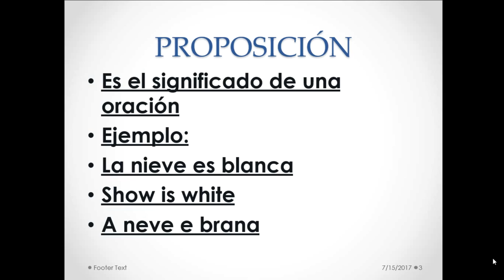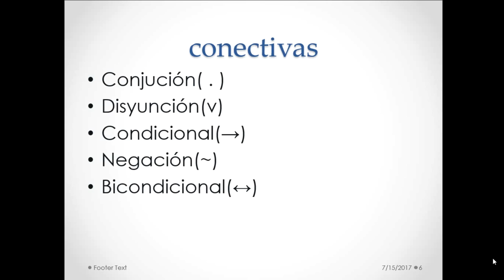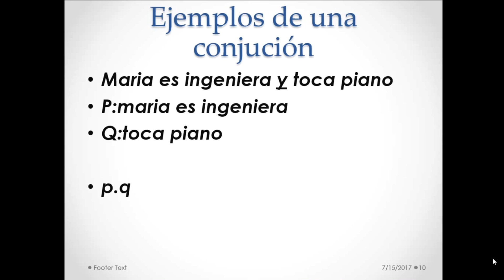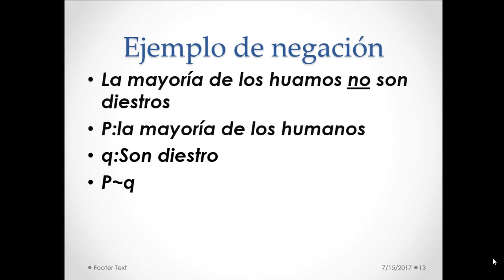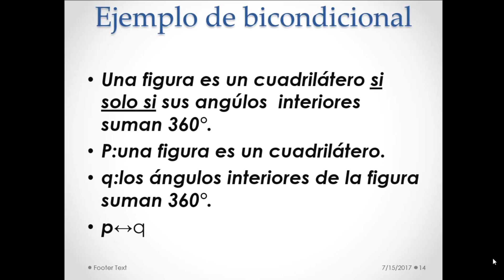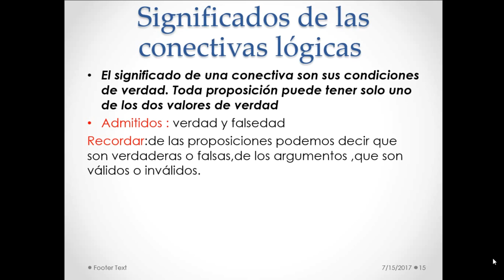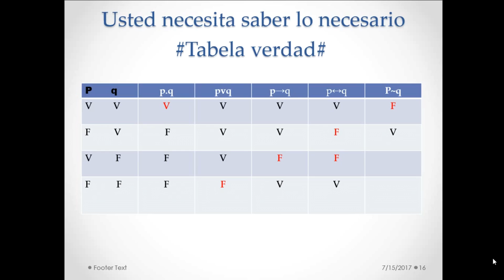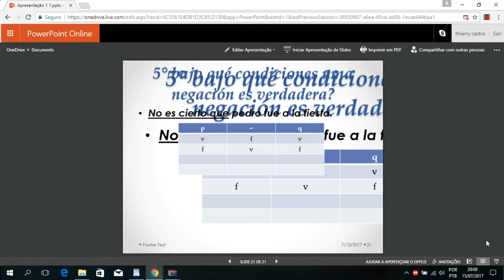IPC - Introdución del pensamiento cientifico - UBAXX1 -CBC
nociones básicas de lógicas.

Siguiente video sobre modus tollens
Modus ponens
Falacia de afirmación y negación